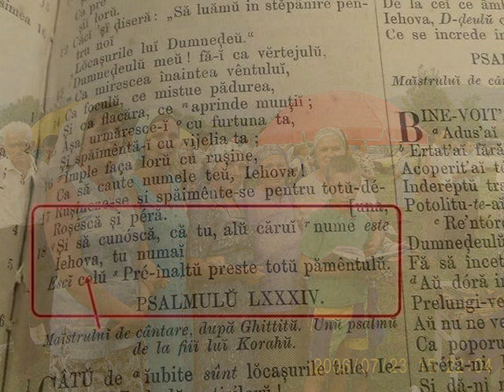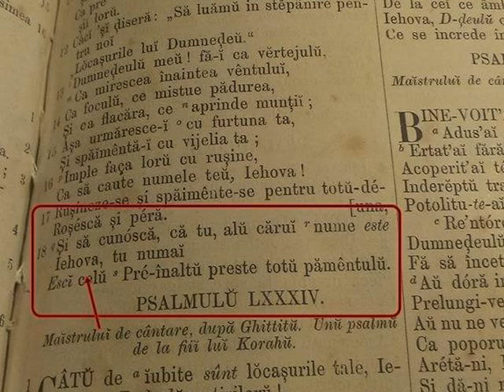Tu Ostas Al Marelui Serv